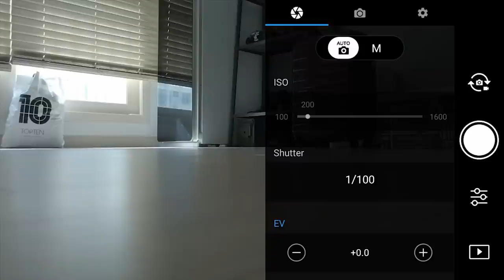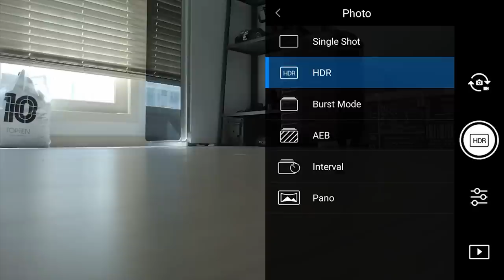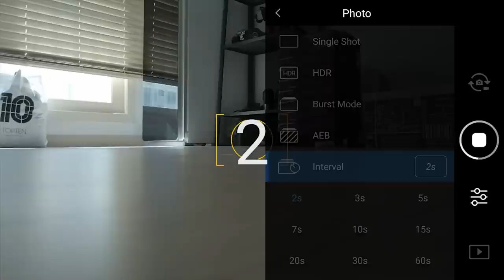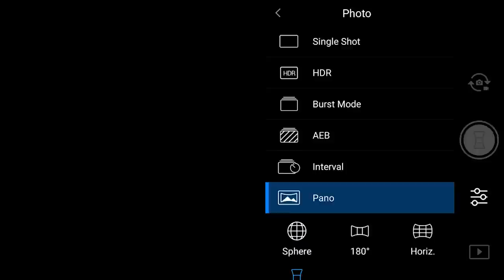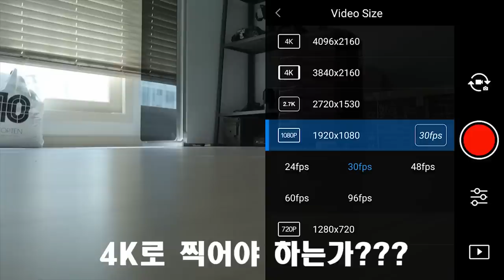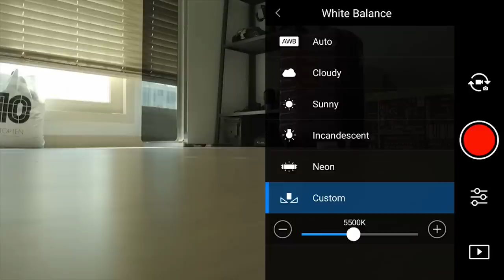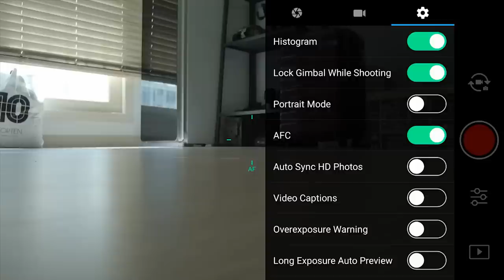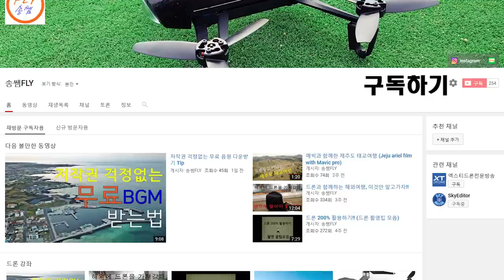매빅프로 완전정복 2탄!! - 촬영 세팅방법 (DJI Mavic pro)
저번에 올렸던 매빅프로 완전정복 1편!

매빅프로 완전정복 2편! - 촬영 세팅법 강좌입니다.

즐겁게 보시고 도움이 되었다면 구독! 부탁드립니다 :-)